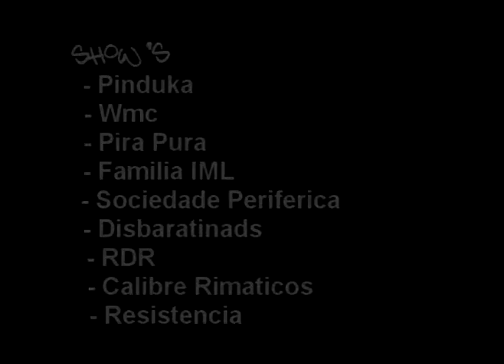DIA 24 julho RAP LONDRINA - LANÇAMENTO DO CD - TIAGO IML !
Vamos apoiar e comparecer no evento independente de RAP para londrina ! Realizado todos corres pelo Mano Tiago da Familia IML !
Lançamento do CD ! com varios SHOW"s Isso é RAP Londrina !! VAMOSS!